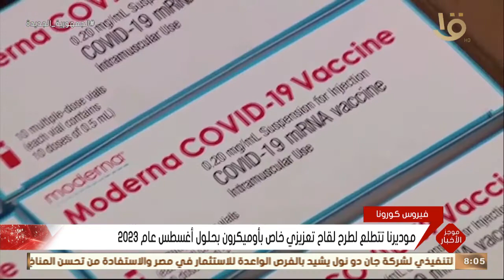موجز الثامنة.. الصحة: ارتفاع حالات الشفاء من مصابي فيروس كورونا إلى 393254 حالة